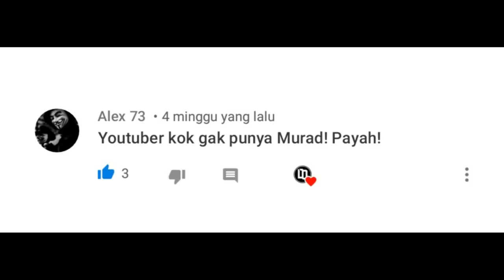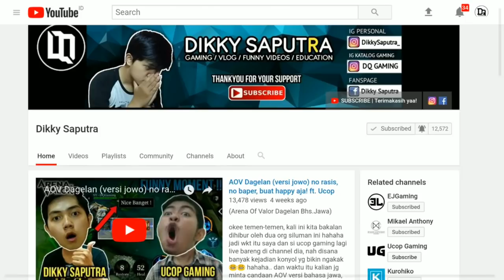Akhirnya!! Dikky nyoba main MURAD setelah dihujat NETIZEN AOV, parah dah!! wkwkwk..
Arena Of Valor - Netizen AOV memaksa ku untuk bermain pakai Murad wkwkwk, hasilnya.. (tonton sampai habis yaa guys)

Skin : Murad Galaxy

ITEM Build : (Versi Jungler)
 - menyusul yaa :)

ARCANA Build :                                TALENT :
 - 10x Rampage (III)                          - Punish (jungler)
 - 10x Spirit (III)
 - 10x Dragon's Claw (III)

Device yg digunakan :
📱 Samsung Galaxy S9 Plus (6gb / 128gb)